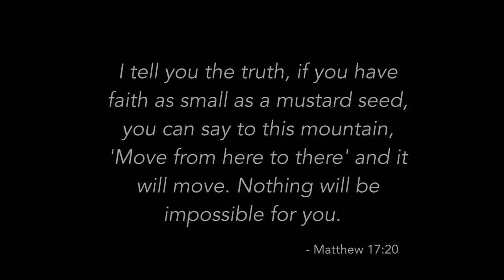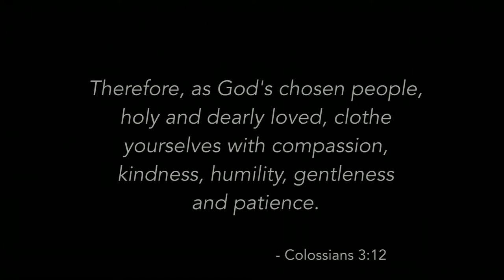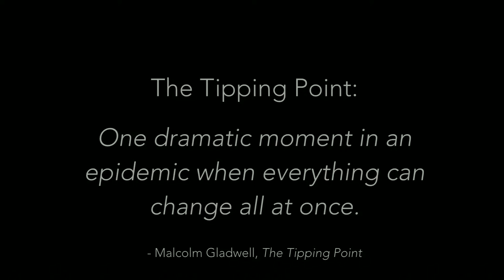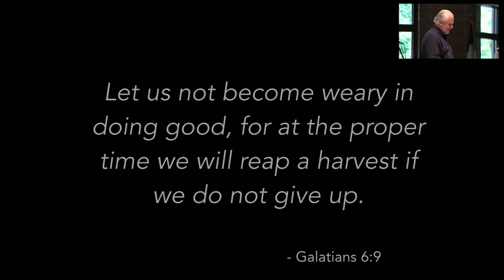The Power in Small Things, Dr Lonnie Richardson, July 25, 2021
Small things are a part of heaven’s bigger picture. Small things count! You count by the small things you do every day more than you know. Look for the opportunities already there; every day with the people you know and come across each day. Know that God is using you, your life, your words, your smile, your kindness. Ask him to help you see the opportunities and pray that God will help you know the significance of what you often think is small and unimportant. Remember, those small things can have a significant result. The tipping point will come, and heaven will celebrate.